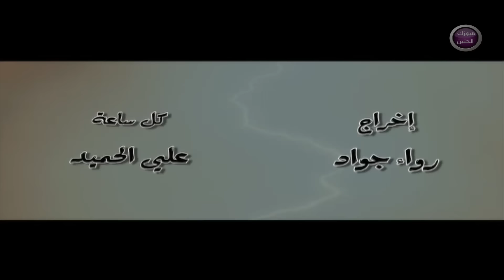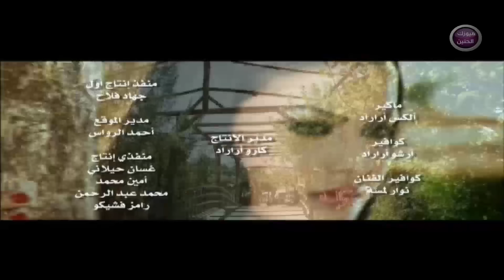علي الحميد - كل ساعة (فيديو كليب) | 2014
Ali Hamed - kol saa (video Clip) | 2014

اخراج سوران علي شريف